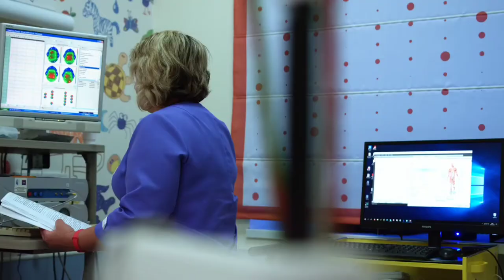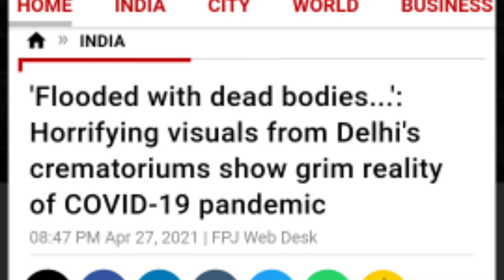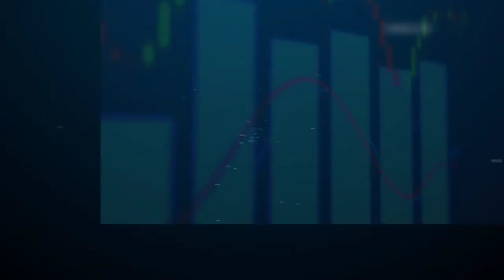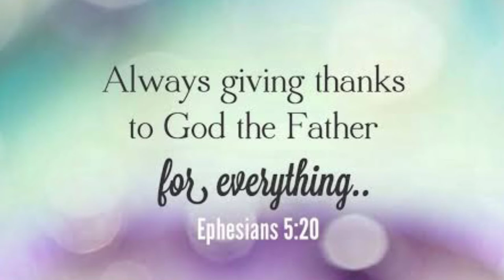Be thankful to God 🙏🙋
This is a short motivational video about the lessons covid 19 taught us. we are often for the things we desire but we never thanked God for unmeasurable grace and mercy... and even for pouring his love on us.. so be thankful to God for all of His blessings and praise him during the time of your hardships